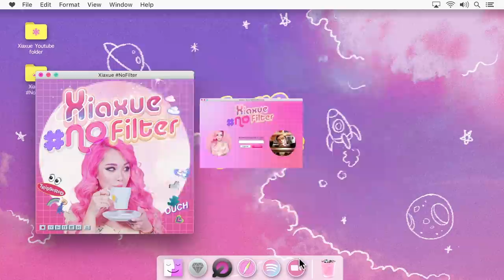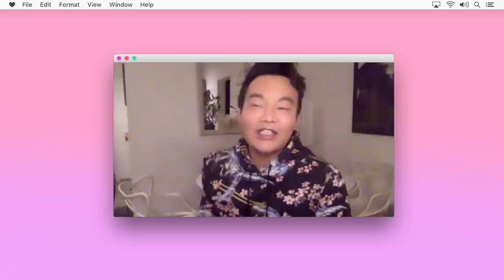EXCLUSIVE Bling Empire Interview With Kane Lim!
Get up close & personal with the fellow cast member of Netflix's Bling Empire, the real crazy rich asian of Singapore, Kane Lim. Hear juicy insights of the series and gossips about the cast members! Also, uncover the bitter-sweet moments of being crazy rich and tips on how to find true friendships/love when you come from a wealthy background.